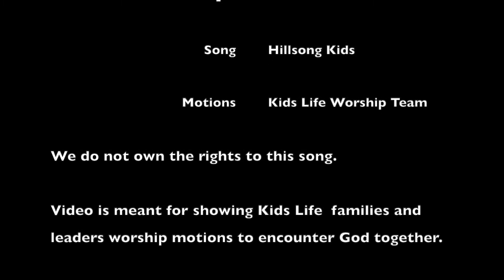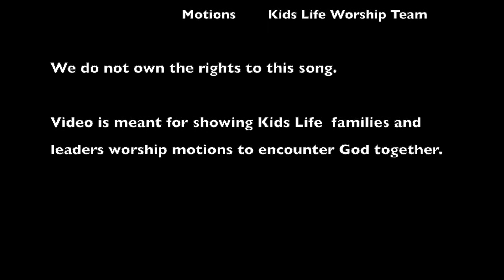A Happy Sunday Week 3 | Toddler and Preschool | April 18, 2021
We get to continue our Easter celebration all month long! Join Miss Karianne as we take a look at the Bible and celebrate the good news that Jesus is alive and discover how Jesus makes us God’s friend. Today's story is from Matthew 28 | Mark 16 | Luke 24 | John 20 and teaches kids about God’s grace. This lesson is geared specifically for toddlers and preschoolers (2 year olds - Kindergarteners).

Animated video by LifeKids Ministry at life.church.
Curriculum provided by Life.Church (Bible App for Kids).
Worship songs from “Hillsong Kids” and “Yancy”